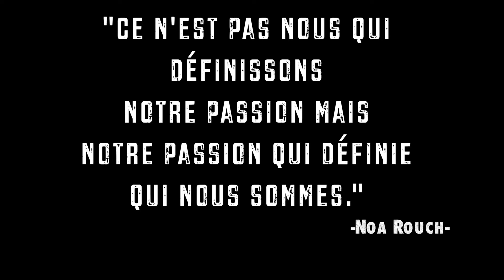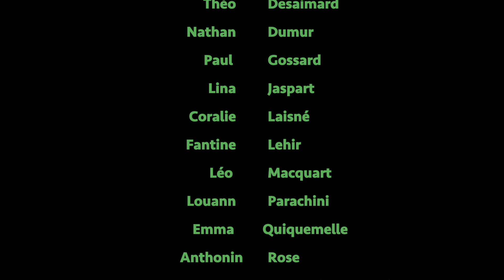Les Secondes C(inéma) se présentent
Les élèves nouvellement inscrits en Section Cinéma viennent de terminer leur premier exercice de réalisation : il s'agissait de se présenter avec une photo, du texte et des sons.